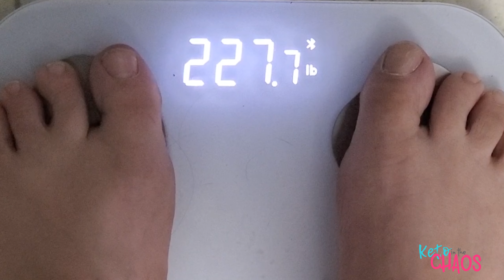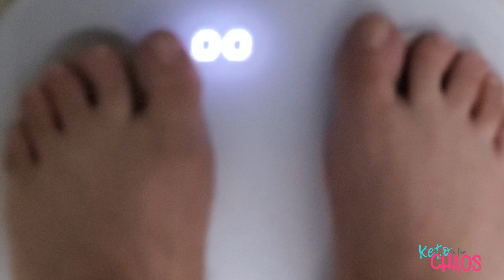It's Hard to say HI and then GOODBYE | Summer Weight loss week 7-8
Hi, I'm Tammi! I am a 49-year-old mother of 9. I'm 5'7" and I lost 207 lbs on protein prioritized keto without bariatric surgery or even much exercise! My cutting Macros are generally 130g protein/ 21g net carbs / 78g fat and 1300 calories.

In this video I talk about what happened this week in weight loss.

I had my lower body lift (belt or 360 tummy tuck) with Fleur-de-lis (vertical incision) and Medial Thigh Lift for Thursday July 15th, 2021. I'm so excited and nervous to see the results of this next step in my weight loss journey!

My Surgeon
Dr. Steven Warnock

SURGERY COST breakdown
$12,000 belt Tummy Tuck
$3000 fleur-de-lis (vertical incision)
$7000 Medial thigh lift with addtl. surgery discount

TOTAL $22,000 Which I paid with Care Credit and need to pay off before I can do my upper body

I started eating ketogenically Jan 1st, 2017 at 374 lbs. My lowest is 167 and I was maintaining around 175 until my surgery and now I'm in the 200s.

Lumen Metabolism Hacking Device for a more flexible metabolism

LIPEDEMA MUST HAVES

WEIGHT LOSS MUST HAVES

POST TUMMY TUCK MUST HAVES
Check out this list Post Tummy Tuck Surgery Must Haves from Keto Chaos

SCAR CARE